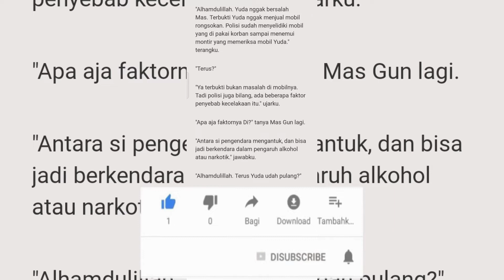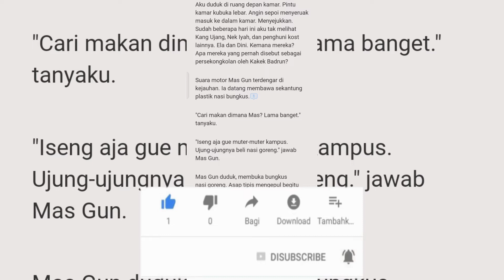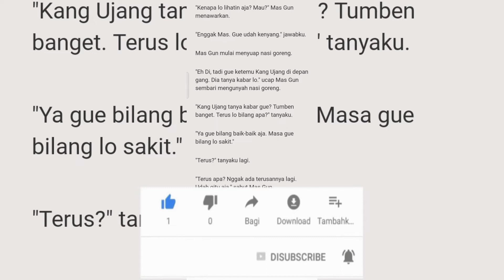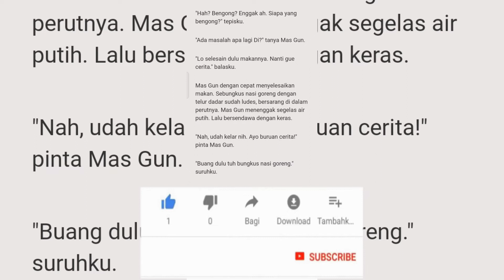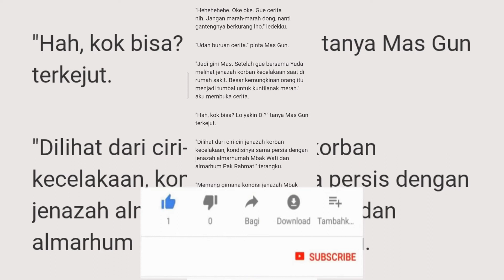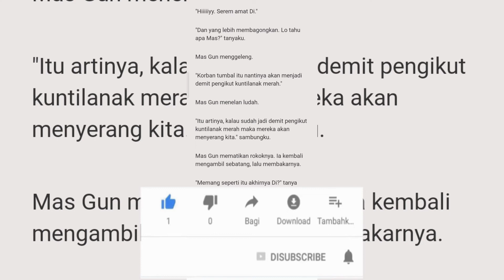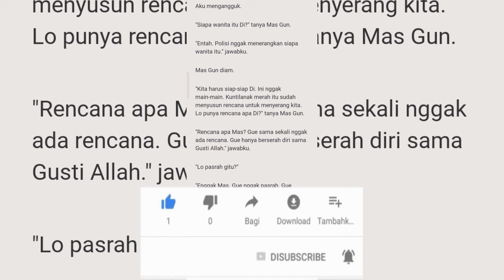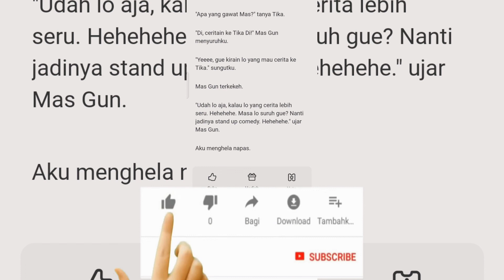CERITA MISTERI KAMAR NO 11B PART 164 CERITA HANTU CERITA MISTIS CERPEN CERITA HOROR NOVEL ROMANTIS